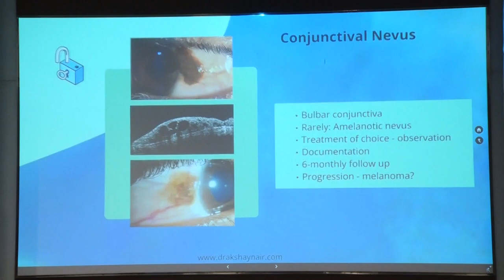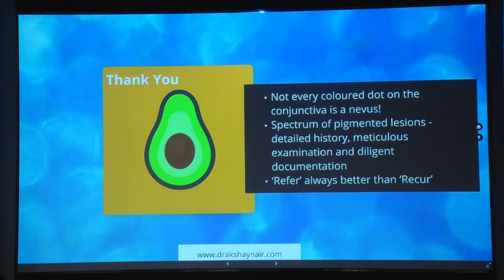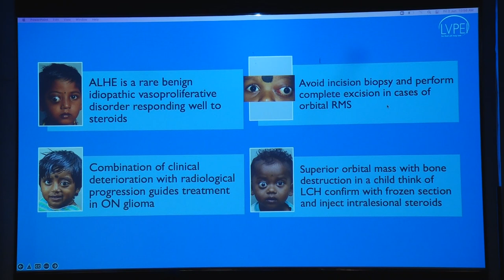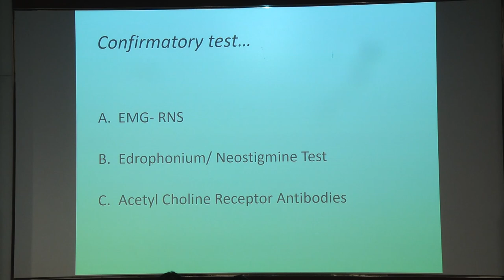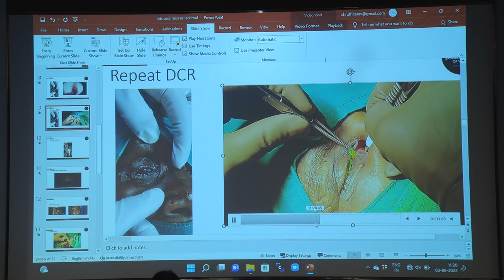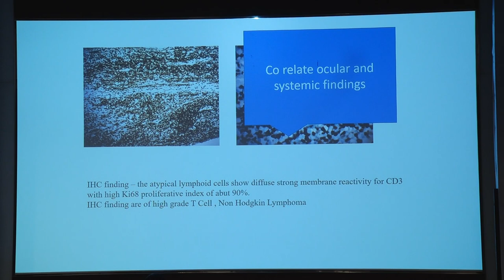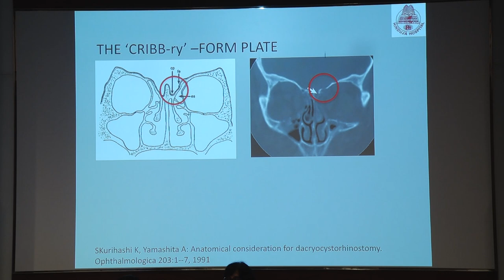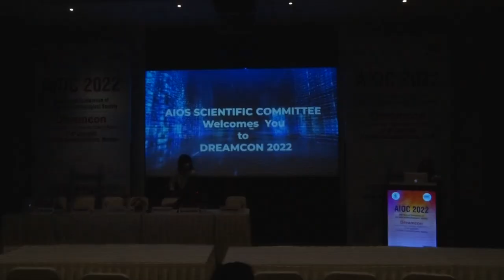AIOC2022-IC234-THE “HITS AND MISSES” in OCULOPLASTY : A CASES and VIDEOS B...Dr Savari Desai